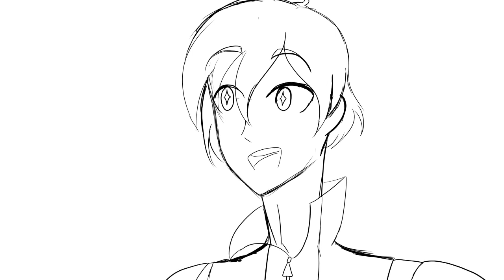Kei and Winter play fall guys (animatic and gift for Lady Kei)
I'm sorry once again for not uploading for two months, school has been so stressing.

Anyway this is an animatic of one of the videos of Lady Kei where she plays fall guys with Winter.

Programs used:
-Powerdirector
-Medibang